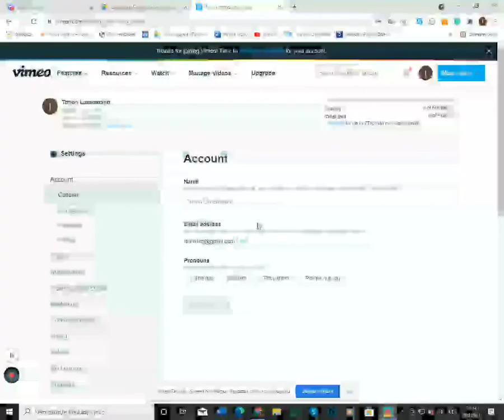RS Unlocked - Electronic Dance by IsroCloudy